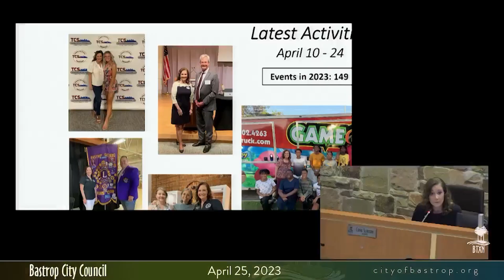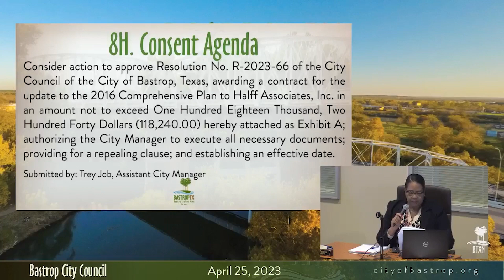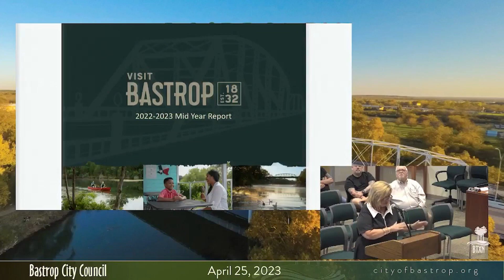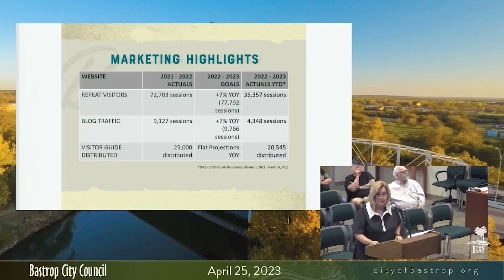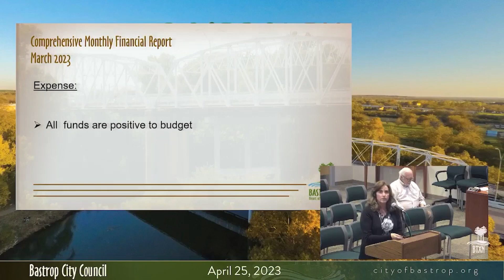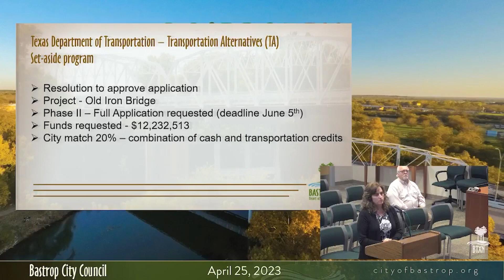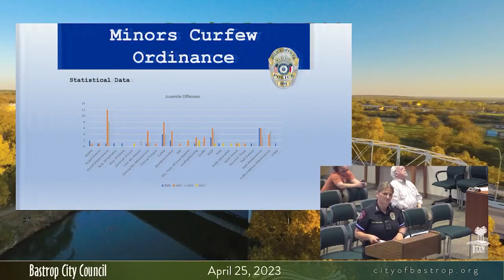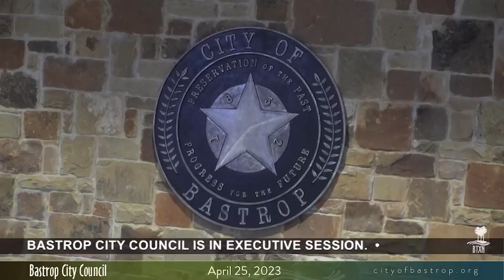Bastrop City Council - April 25, 2023